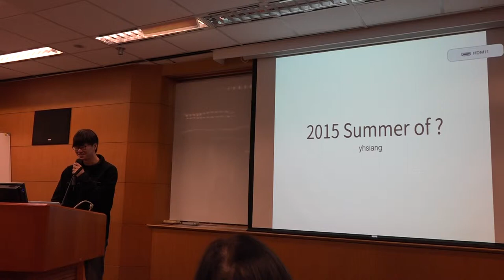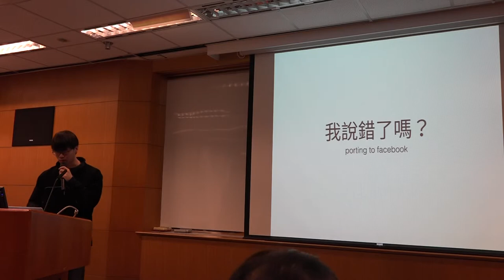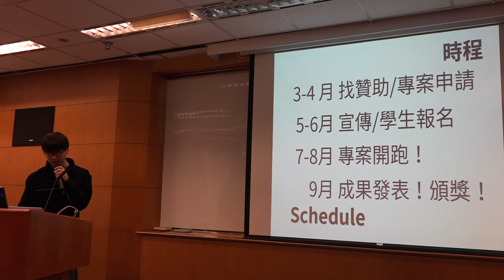g0v tw hackath12n 提案 2015 summer of 不得宣傳罷免黑客松